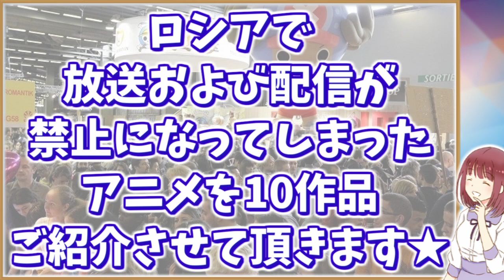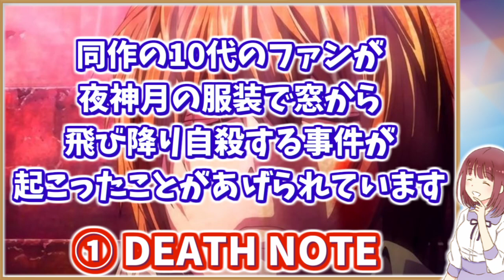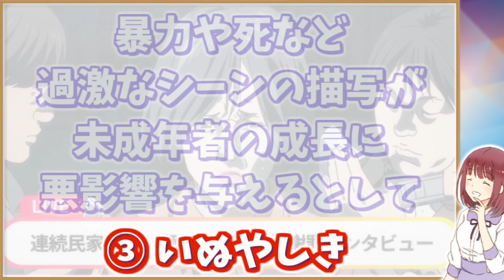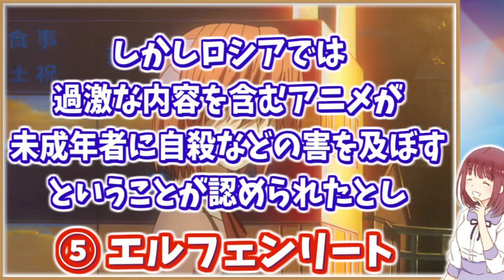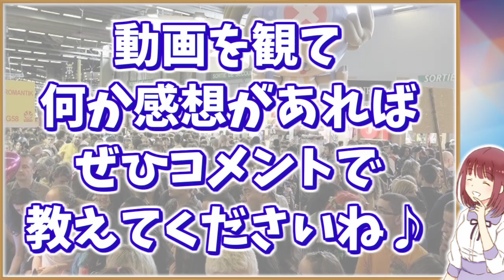ロシアで放送禁止になってしまった日本アニメ10選【配信停止・規制】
日本が世界に誇るカルチャー「アニメ」
世界中でたくさんのアニメ作品が放送、配信されていますが…
国によっては放送禁止になってしまったアニメもあります。
そこで今回はロシアで放送および配信が禁止になってしまったアニメを10作品ご紹介させて頂きます！

目次
00:00 前置き

00:35 DEATH NOTE

01:12 NARUTO

01:52 いぬやしき

02:29 転生したらスライムだった件

03:09 エルフェンリート

03:51 異種族レビュアーズ

04:33 東京喰種 トーキョーグール

05:19 この素晴らしい世界に祝福を！

06:01 ゾンビランドサガ

06:41 AKIRA

関連動画

漫画家の鳥山明がラフスケッチ案から描いたドラクエモンスターのイラストが魅力的すぎるので比較してみた！【ドラゴンクエスト キャラデザ原案】

漫画家の漫☆画太郎が他のマンガのキャラクターを描くとこうなる！【珍遊記原作者】

【閲覧注意】有害図書に指定されてしまったヤバすぎる漫画10選Part1【マンガ】

BGM音源提供
DOVA-SYNDROME